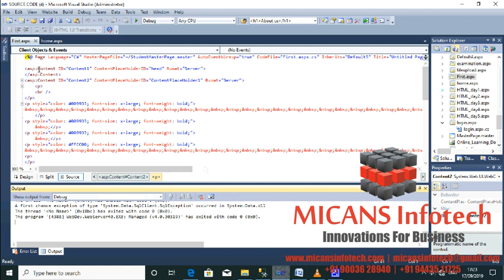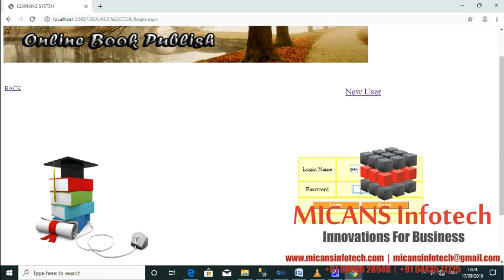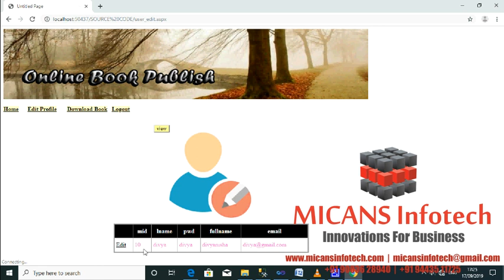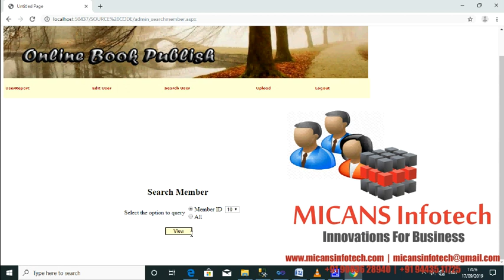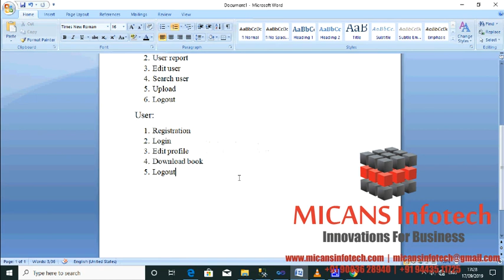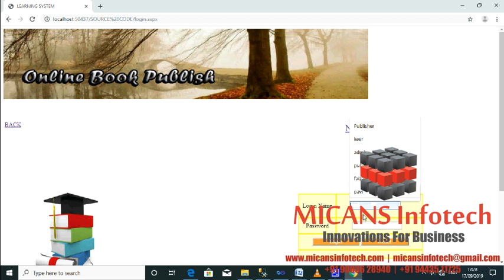ONLINE BOOK PUBLISHING SOFTWARE - DOTNET PROJECT(ASP.NET)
Online book store system project acts as central web database containing data of various books available for Online Shopping with all the details about price, publisher and author.

1. IEEE standard reference paper
2. PowerPoint presentation
3. Screenshots
4. Software
5. Source code
6. Videos
7. ReadMe document to guide.